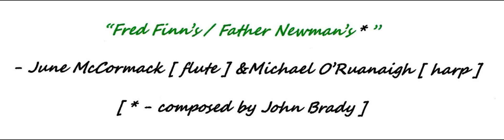June McCormack : 2 reels on flute - "Fred Finn's / Father Newman's*"